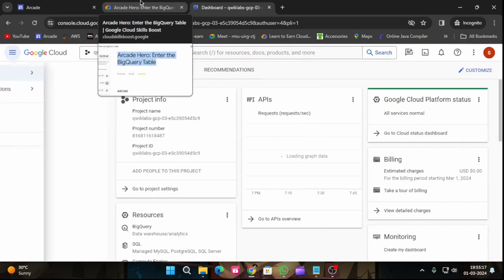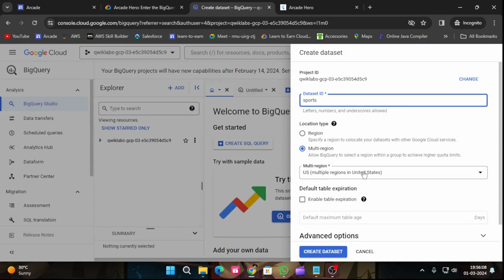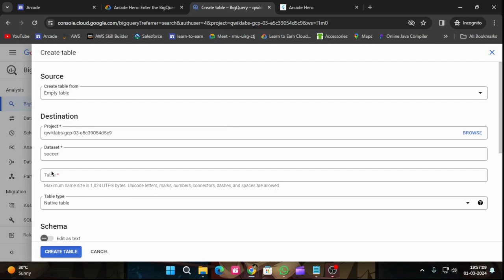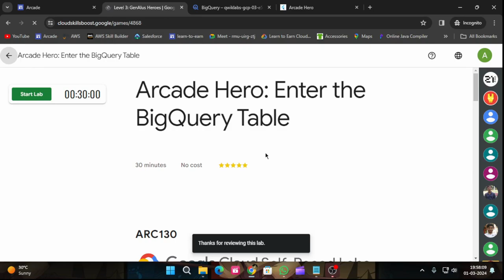Arcade Hero: Enter the BigQuery Table | Arcade 2024